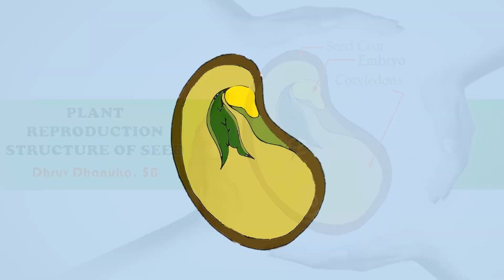Structure of Seed| Biology| How does seed grow| PPT Project| Science Project| PPT Ideas